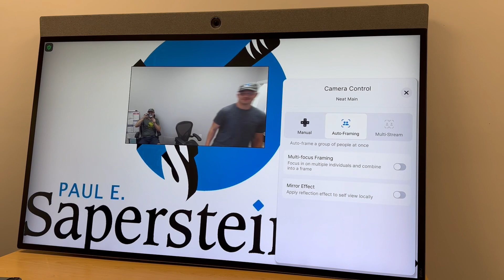NEAT VIDEO 2 - FOR AUCTION AUGUST 22, 2023 at 11AM - NEATBOARD SYSTEM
NEAT VIDEO 2 - FOR AUCTION AUGUST 22, 2023 at 11AM